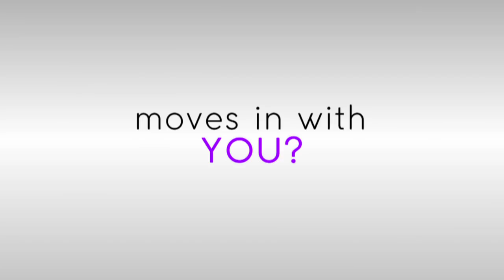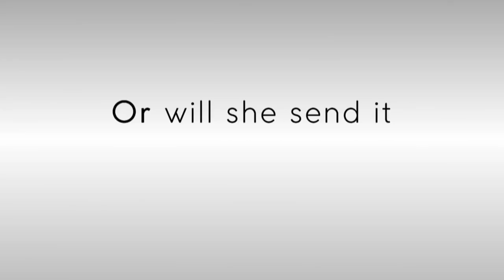Mai Oh Mai Official Trailer I JEANNIE MAI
Meet the woman who drove television host Jeannie Mai to run away from home as a teenager when she was 16. Now that Jeannie is getting divorced, Mama Mai has moved back in. It's a docu-comedy featuring a Hollywood celebrity and her unconventional Vietnamese family who are all chasing the American dream by any ASIAN means necessary. "Mai Oh Mai!"

About 44 Blue Productions:
44 Blue Productions is an award-winning producer of non-fiction, docuseries, reality, lifestyle and action-adventure programming, whose series have aired on more than 40 television networks and in more than 120 countries worldwide. Founded by Rasha and Stephanie Drachkovitch, 44 Blue’s impressive slate of groundbreaking series includes A&E’s two-time Emmy Nominated Wahlburgers, Donnie Loves Jenny and first-responder hit docuseries Nightwatch; Animal Planet’s top-rated Pit Bulls & Parolees, Oxygen’s GLAAD Award winner Strut, MSNBC’S critically acclaimed Lockup and its spinoff series Lockup: Raw, Lockup: World Tour and Life After Lockup; Style’s Emmy-nominated Split Ends, Spike’s Deadliest Warrior and OWN’s Gracie Award-winning Married To The Army: Alaska. 44 Blue’s current slate consists of projects with high-profile partners, including Mark Wahlberg, Dick Wolf, Dwayne “The Rock” Johnson, Whoopi Goldberg, Khloe Kardashian, Blumhouse, Rainn Wilson’s Soul Pancake and others. 44 Blue is represented by William Morris Endeavor. More at 44blue.com.